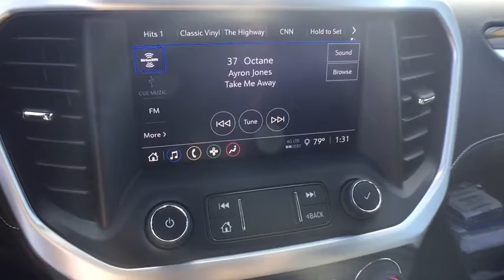2020 GMC Acadia Lansing, Flint, Grand Blanc, Saginaw, Owosso, MI 10671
Satin Steel Metallic New 2020 GMC Acadia available in Owasso, Oklahoma at Young Buick GMC Cadillac of Owosso. Servicing the Lansing, Flint, Grand Blanc, Saginaw, MI area.

SAT STEEL MET 2020 GMC Acadia SLE FWD 9-Speed Automatic 2.5L 4-Cylinder DGI DOHC VVT FWD, Jet Black Cloth.brbr21/27 City/Highway MPG